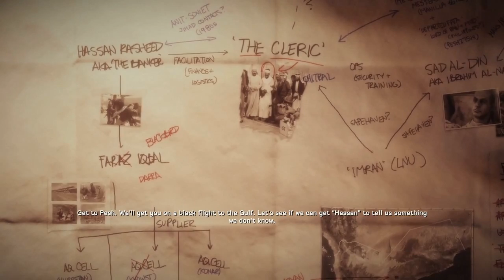Medal of Honor: Warfighter #13 | PC | Connect the Dots p1